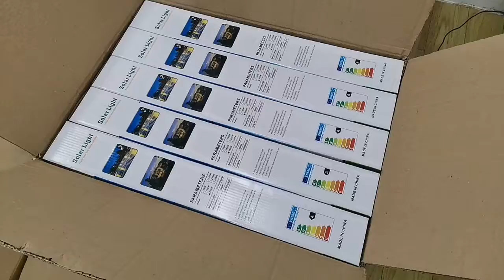Solar Street Light Price，All In One Solar Street Light，Best Solar Street Light，China Best Factory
solar street light,solar street lights,solar street lights amazon,led solar street light,solar street light price in China,
all in one solar street light,best solar street light,solar street lights home ,solar street lights outdoor,solar street light pole,
best solar street light in China,integrated solar street light,solar street light factory,solar street light philippines,
Solar Street Light Price，All In One Solar Street Light，Best Solar Street Light，China Best Supplier
solar street light in philippines,solar street lighting,solar street light price,solar street light battery,solar street light manufacturer,
solar street light project,solar street light us,solar street light supplier,All in one led solar street light,solar street lights USA,
Solar street light 40W supplier
solar street light amazon,solar street light advantages and disadvantages,solar street light all in one,solar street light automatic on off,
solar street light advantages,solar street light and pole,solar street light application,solar street light assembly,solar street light amazon india,
solar street light abstract,all in one solar street light price list,1080x solar street light,all in one solar street light price in China,
Solar Street Light Price，All In One Solar Street Light，Best Solar Street Light，China Best Manfacturer
all in one solar street light manufacturer,advantages of solar street light,all in one solar street light price,solar street light battery replacement,
solar street light battery price,solar street light benefits,solar street light bracket,solar street light block diagram,solar street light brands,
solar street light battery capacity,solar street light tender,buy solar street light,solar street light cost,solar street light circuit diagram,
Solar street light 60W supplier
solar street light connection diagram,solar street light controller,solar street light components,solar street light cost estimate,
solar street light charge controller,solar street light catalogue ,solar street light company,solar street light connection,cost of solar street light,
cost of solar street light in nigeria,cost of solar street light with pole,components of solar street light,solar commercial street light,
circuit diagram of solar street light,construction of solar street light,cobra solar street light,solar street light description,solar street light design,
solar street light drawing,solar street light dealers near me,solar street light driver,solar street light dealers in China,solar street light details,
Solar street light 300W supplier China
design and construction of automatic solar street light,diy solar street light,design and construction of solar street light,solar street light estimate,
solar street light ebay,solar street light explained,solar street light erode,solar street light equipment,solar street light europe,
Solar Street Light Price，All In One Solar Street Light Price，Best Solar Street Light，China Best Factory
solar street light environment,solar street light engineering project,solar street lights China,solar street lighting en francais,lights solar street light,
solar street light instructions,ecoshift solar street light,solar street light for home,solar street light for garden,solar street light for sale,
solar street light for sale in ghana,solar street light full set price,solar street light fitting,solar street light for home price,
solar street light features,solar street light price in nigeria,features of solar street light,favorite solar street light,solar street light government scheme,
solar street light government grants,solar street light manual,garden solar street light,green solar street light,solar street light home ,
solar street light hsn code,solar street light housing,solar street light havells,solar street light how it works,solar street light height,
solar street light how much,solar street light price list,home and lighting solar street light reviews,solar street light installation manual pdf,
solar street light in india,solar street light installation guide,solar street light images,solar street light installation,solar street light information,
ip65 solar street light,integrated solar street light price,installation of solar street light,integrated solar street light philippines supplier,